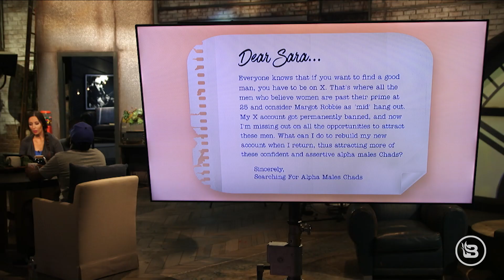DEAR SARA: Finding Love On X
Is it possible to find a romantic partner on Elon Musk's platform, X? Sara and the panelists delve into the ways Musk's app can either enhance or hinder your quest for a soulmate.

Sara Gonzales is the host of The News & Why It Matters, a daily roundtable news program on Blaze TV featuring notable guests such as Glenn Beck, Ben Shapiro, Dave Rubin, Michael Knowles, Dr. Debra Soh, Graham Allen, Chad Prather, and more. As a conservative commentator, Sara frequently calls out the Democrats for their hypocrisy, the mainstream media for their misinformation, feminists for their toxicity, and also focuses on pro-life issues, culture, gender issues, health care, the Second Amendment, and passing conservative values to the next generation. Sara has also appeared on OAN with Liz Wheeler, as well as Daily Wire.